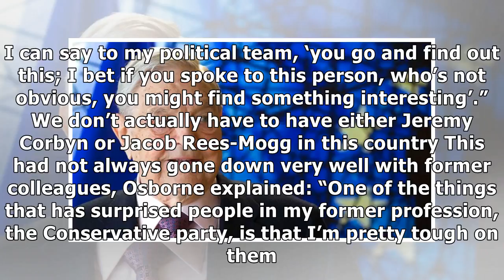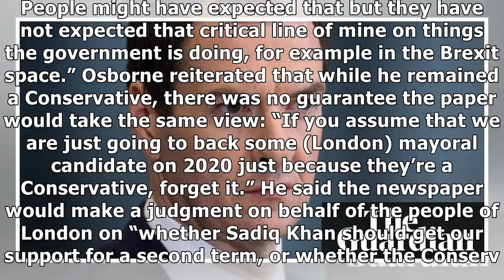George Osborne: millions of Britons unhappy with Brexit political options